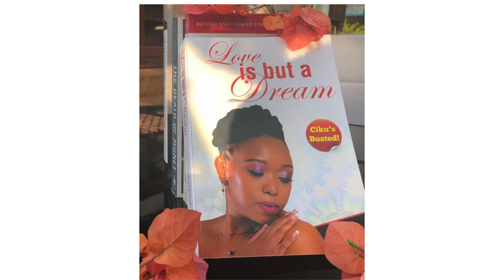Jalango Xtra - Lifestyle & Entertainment with Violeta Ngina EP 3